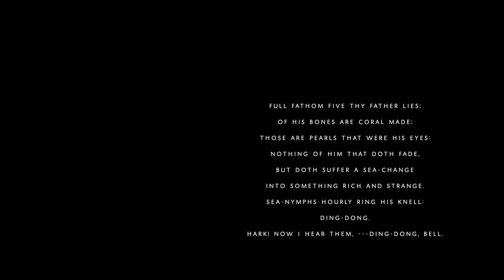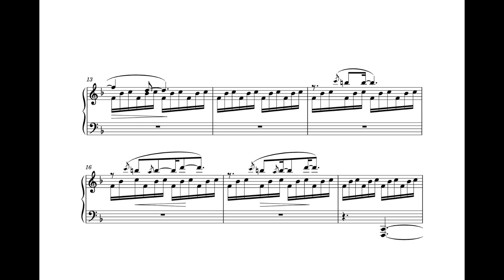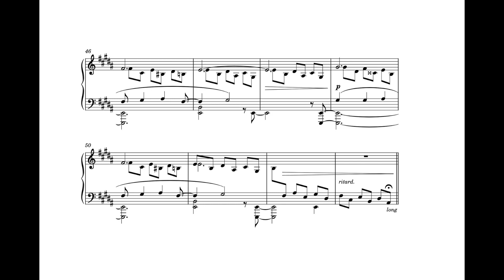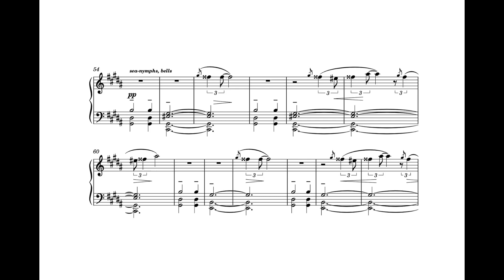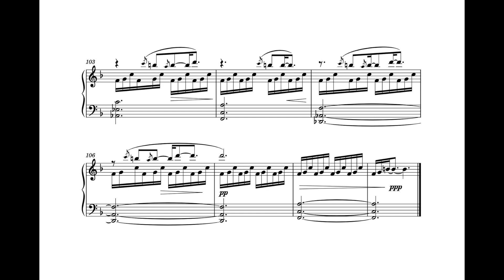full fathom five || original piano composition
Have always loved this poem from The Tempest. This is my musical take.

Some fun (pun?) facts:
- Written in the key of F … ha
- uses the number 5 in various ways (groupings of 5 notes, occasional 5/4, the last bit of Ostia to has 5 iterations)
- the middle section is in B major, a tritone away from F (a half step under the dominant, or fifth)

Photo from unsplash